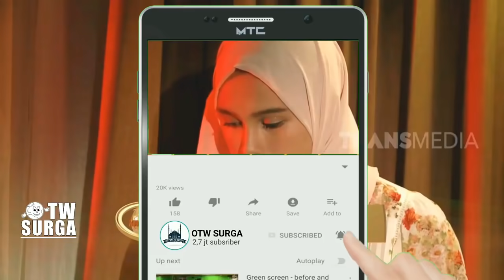WANITA BISU INI LANGSUNG BISA BICARA KETIKA DIBACAKAN AYAT AL QURAN